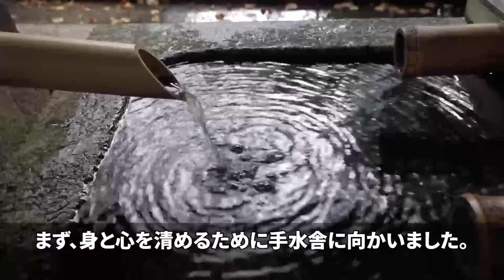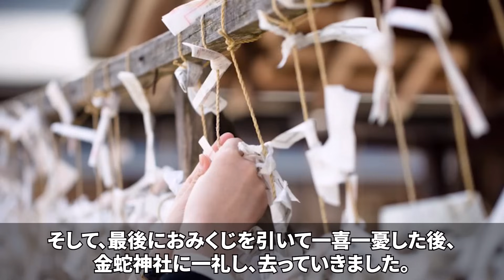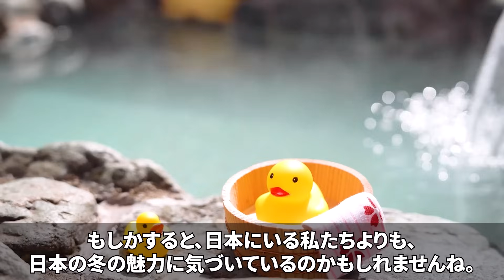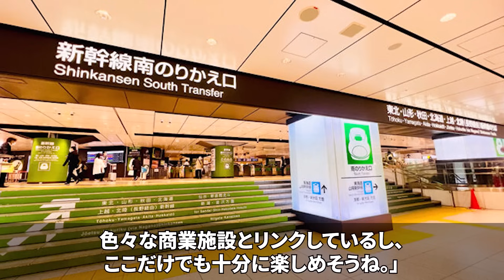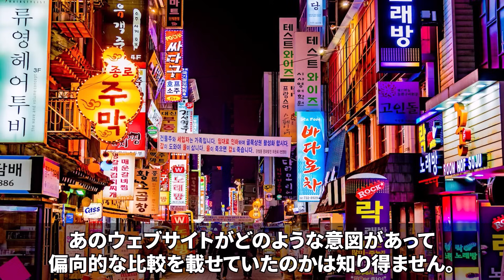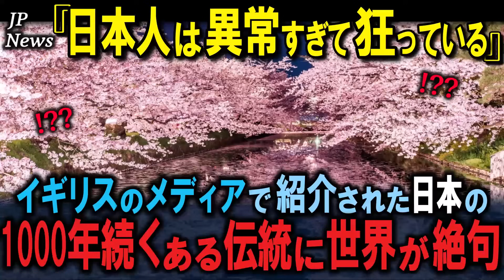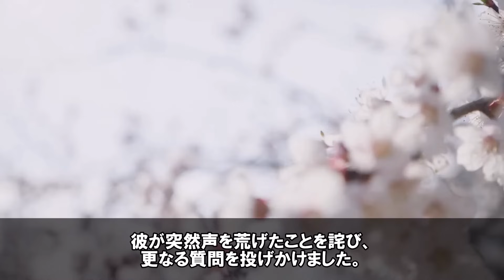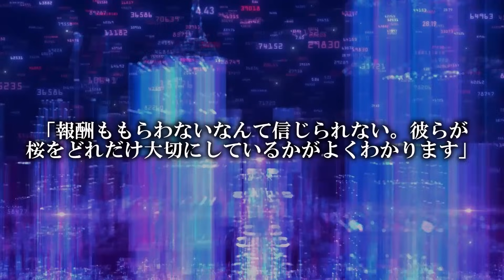「日本は噓つき。CGだろ。」真夏の南半球からオーストラリア人YouTuberが初来日。日本の圧倒的すぎる冬景色を見て起こったこととは… ３部作【海外の反応】